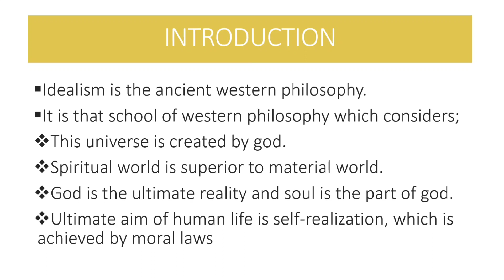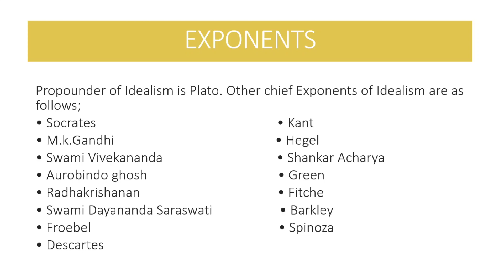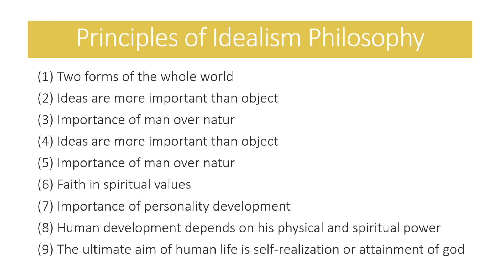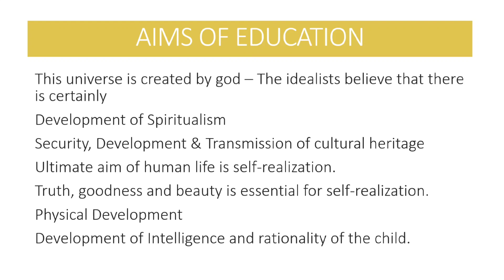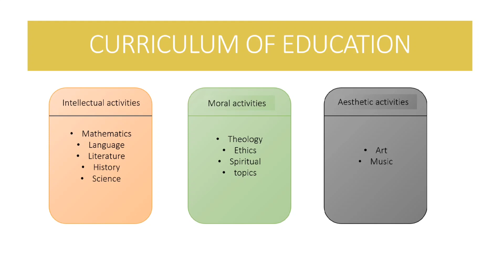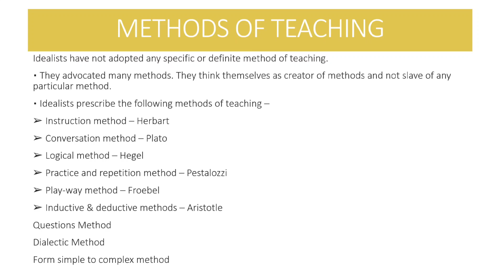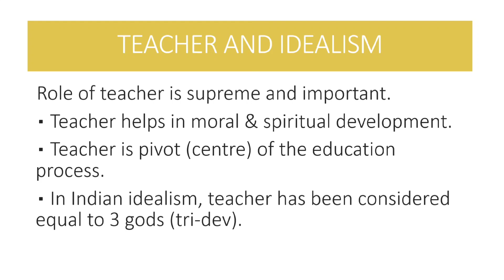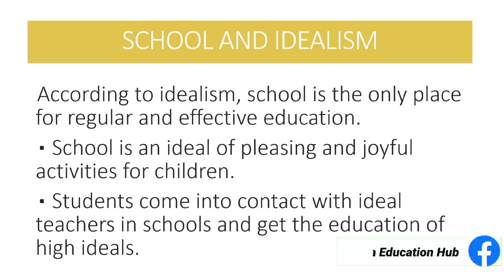Idealism Concept principles characteristics Importants curriculum classroom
Hello my dear students. Im Preety Arora. Welcome to Mantra Education Hub- Always Choose the Right Ways.

What is the concept of idealism?
What is idealism and example?
Why is it called idealism?
आदर्शवाद की अवधारणा क्या है?
Who is the father of idealism?
What is idealism theory in education?
What are the main features of idealism?